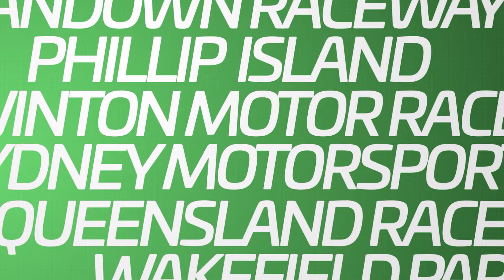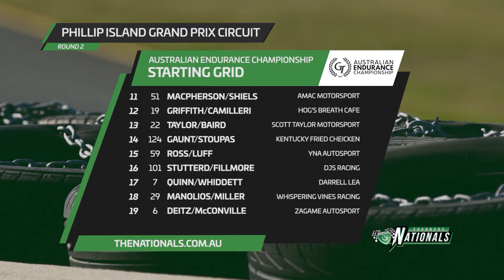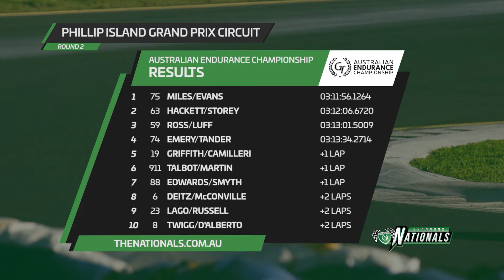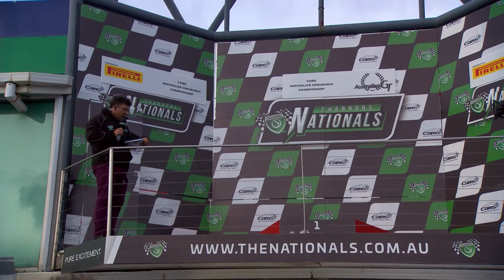Speedweek Ep 1331 February 14, 2021 Part 1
We wind back to 2017 head to the Phillip Island Grand Prix Circuit in Victoria, as we look back on the opening round of the 2017 Motorsport Australia Endurance Championship - the Phillip Island 500.